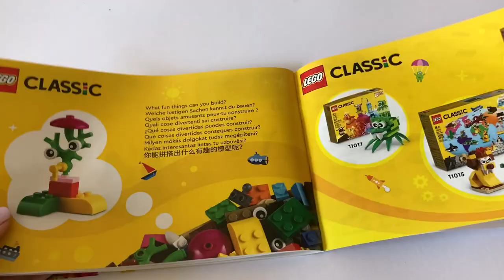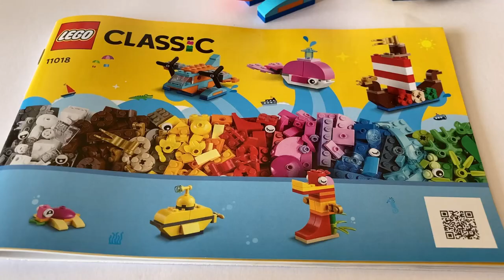Lego classic 11018 ideas Unboxing and Building instructions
In this video I am unpacking a box of Lego classic 11018 Creative Ocean Fun. I also build all 7 models from the building instructions. And I consider all the bricks that were not included in the official models.

00:00 start unpacking
00:57 assembling Lego Classic 11018 Turtle
01:39 assembling Lego Classic 11018 Viking ship
03:44 assembling Lego Classic 11018 Coral
04:02 assembling Lego Classic 11018 Seahorse
05:07 assembling Lego Classic 11018 Yellow submarine
06:13 assembling Lego Classic 11018 Whale
07:26 assembling Lego Classic 11018 Underwater Drone
09:38 unpacking and review other parts